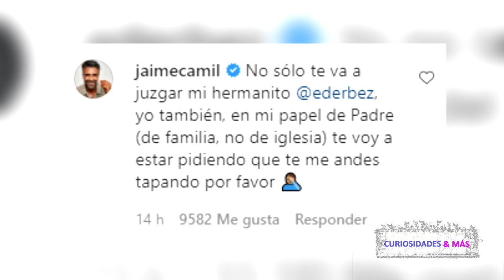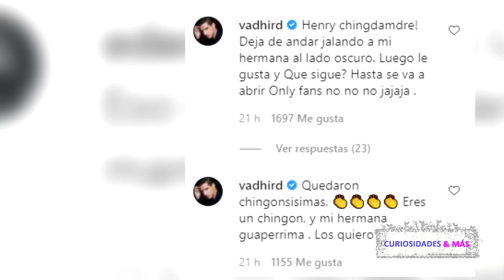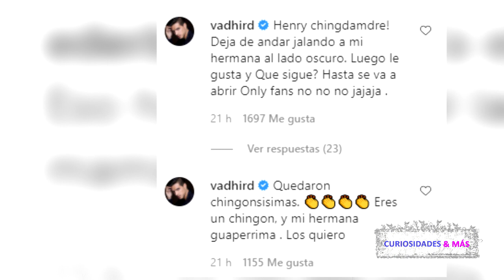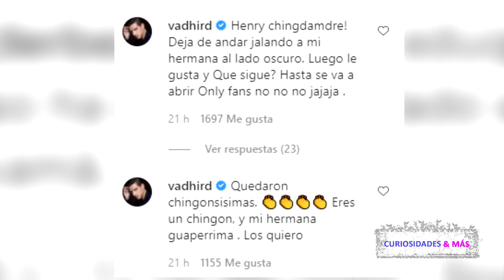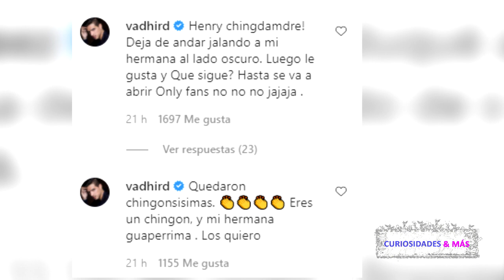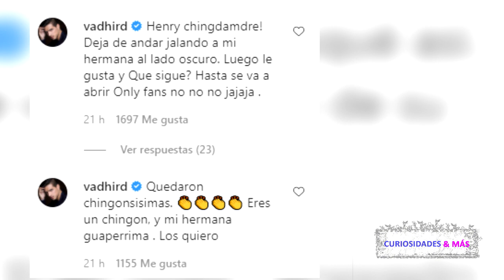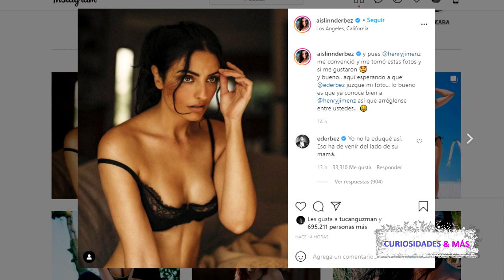MUY ENOJADO EUGENIO DERBEZ CON AISLINN POR EXH1B1RSE EN L-3-N-C-E-R-ÍA